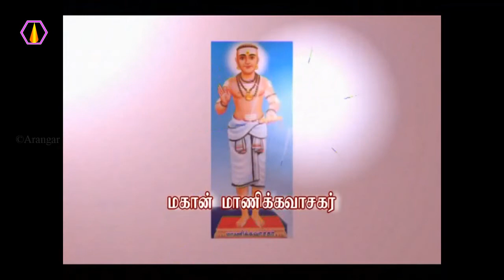மிருகத்திற்கு ஒப்பானவன் யார்? - அரங்கர் டிவி